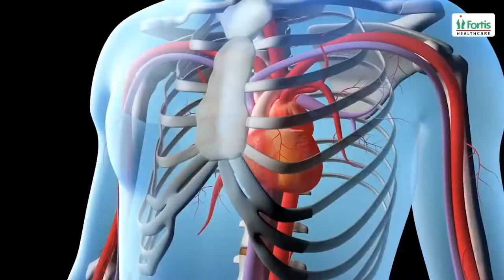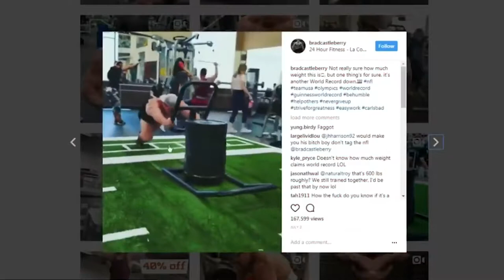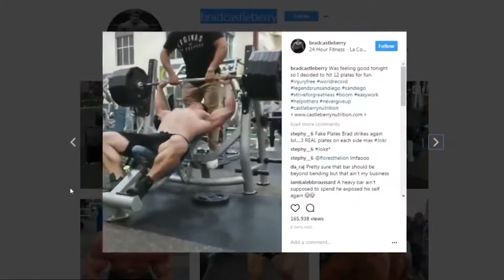6_Pack_Milestone | World Biggest Fake Bodybuilder Report 2020 | Big Biceps Fake Body Bodybuilder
Hello Friends 😊❤️
In This video we talk about | World Biggest Fake Bodybuilder Report 2020 | Big Biceps Fake Body Bodybuilder

With well-known figures like Arnie always in the spotlight, it is no surprise that bodybuilding is as popular now as it has ever been. There are thousands of professional and amateur bodybuilders all over the world who dedicated their lives to sculpting their body into peak condition. However, as many dedicated, hardworking bodybuilders there are, there are also hundreds of thousands of fakes out there who get their results in a less than an ethical manner. Thanks to the use of anabolic steroids, synthol and even fake weights, there are plenty of fraudsters out there. What’s worse is that they are promoting their results on social media, inspiring a whole new generation of wannabee muscle men and women. Here are the top 10 most extreme fake bodybuilders.

World Biggest Fake Bodybuilder Report 2020,
Big Biceps Fake Body Bodybuilder,
8 नक़ली बॉडीबिल्डर जो दुनिया को पागल बना रहे हैं,
world fake bodybuilders,
bodybuilder workout,
nakli bodybuilder,
fake bodybuilder,
biggest fake bodybuilders,
world top 10 bodybuilders,
most dangerous fake bodybuilder,
fake bodyguard prank,
nakli bodybuilder,
wrld fake bodybuilder,
fake bodybuilder hindi,
nakli bodybuilder,

1)This video has no negative impact on the original works (It would actually be positive for them)
2)This video is also for teaching purposes.
3)It is positively transformative in nature.
4)I only used bits and pieces of videos to get the point across where necessary.
Health
Fitness
Beauty
Diet
Bodybuilding
Supplements
Home remedies
Motivational videos